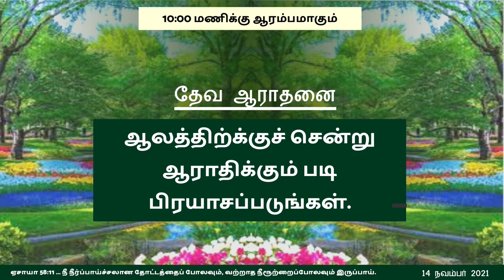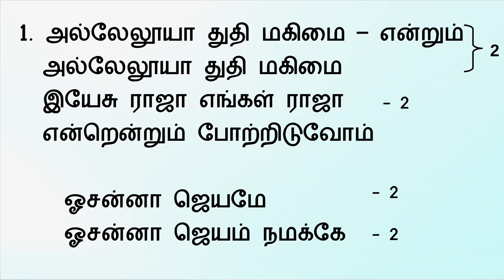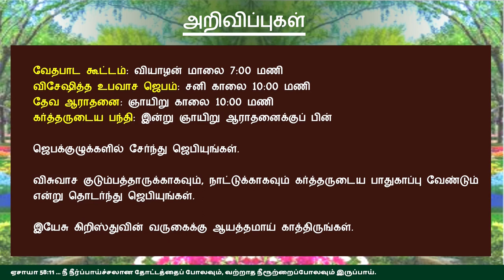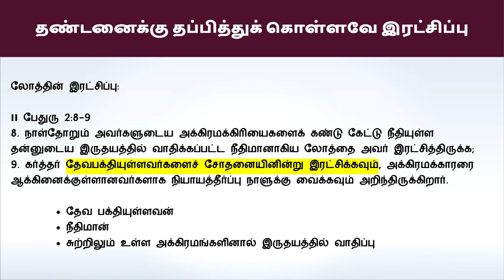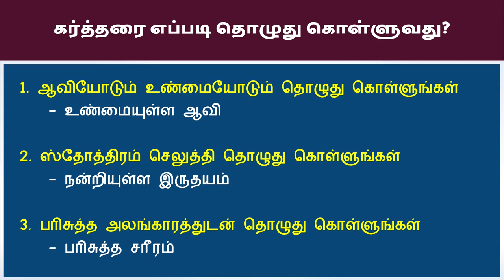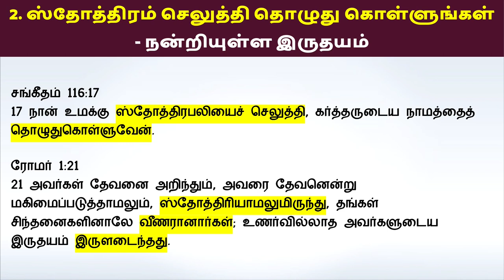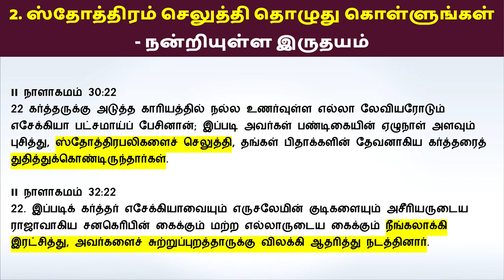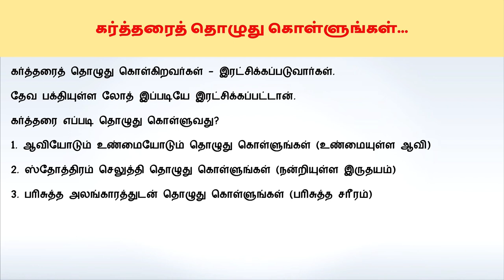"கர்த்தரைத் தொழுது கொள்ளுங்கள்..." - ஞாயிறு ஆராதனை 14 நவம்பர் 2021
பாடல்கள்
1. இயேசு ராஜா முன்னே செல்கிறார்
2. அனுப்பும் தேவா உம் ஆவியினை

கர்த்தரைத் தொழுது கொள்ளுங்கள்...

அப்போஸ்தலர் 2:21
அப்பொழுது கர்த்தருடைய நாமத்தைத் தொழுதுகொள்ளுகிறவனெவனோ அவன் இரட்சிக்கப்படுவான் என்று தேவன் உரைத்திருக்கிறார்.

கர்த்தரைத் தொழுது கொள்கிறவர்கள் - இரட்சிக்கப்படுவார்கள்.
தேவ பக்தியுள்ள லோத் இப்படியே இரட்சிக்கப்பட்டான்.
கர்த்தரை எப்படி தொழுது கொள்ளுவது?
1. ஆவியோடும் உண்மையோடும் தொழுது கொள்ளுங்கள் (உண்மையுள்ள ஆவி)
2. ஸ்தோத்திரம் செலுத்தி தொழுது கொள்ளுங்கள் (நன்றியுள்ள இருதயம்)
3. பரிசுத்த அலங்காரத்துடன் தொழுது கொள்ளுங்கள் (பரிசுத்த சரீரம்)